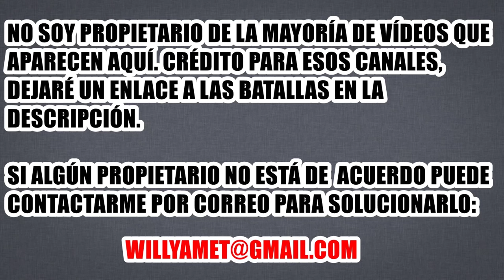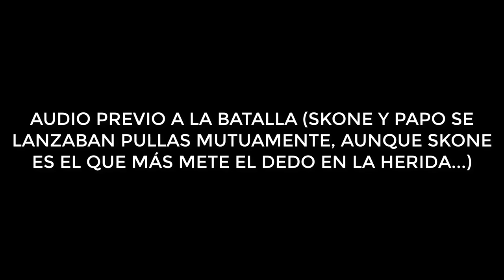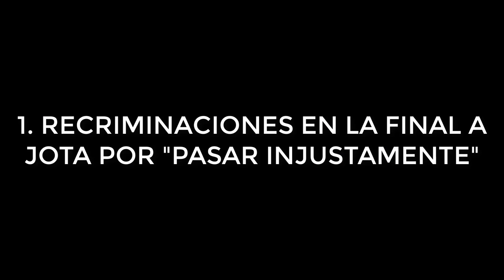¿BOTELLAZO a Aczino? 5 POLÉMICAS de la INTERNACIONAL 2016 Batalla de los Gallos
Las polémicas. NO comparto lo sucedido, en mi comentario abajo dejo mi opinión respecto al tema de la Internacional Redbull 2016

1. Aczino vs Jota
2. Skone vs Papo
3. Papo vs Lancer Lirica
Drose vs Chezar
4. Skone vs Jota
5. Skone vs Jota FINAL